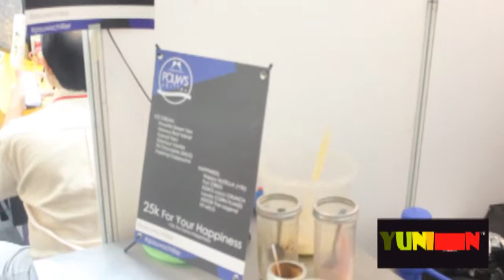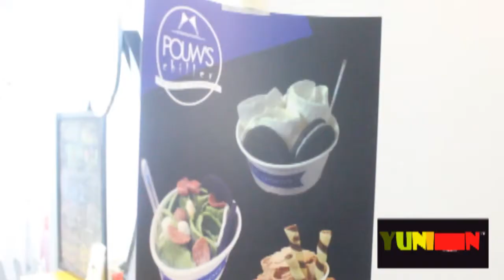YUMMI SPECIAL IN BROADWAY MARKET WITH POUWS CHILLER FRY ICE CREAM